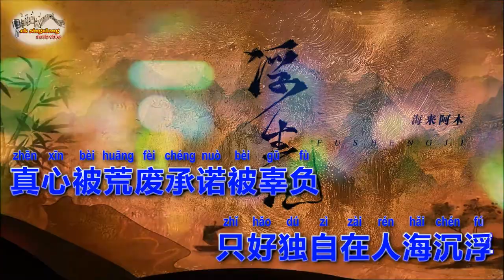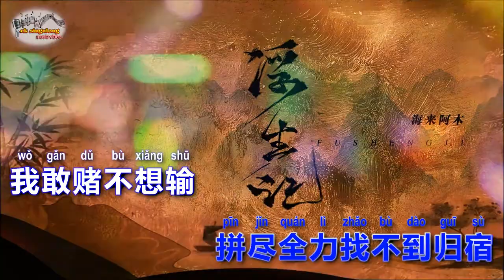海来阿木 - 浮生记 - DJ 阿卓版 REMIX - Singalong music video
海来阿木 - 浮生记  (DJ阿卓版 Remix)